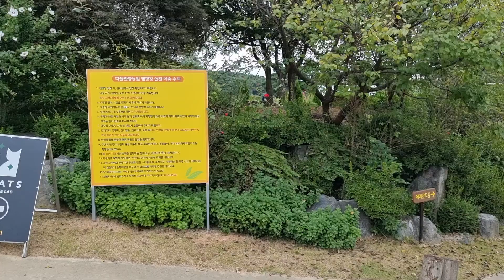서산 성연면 다울관광농원